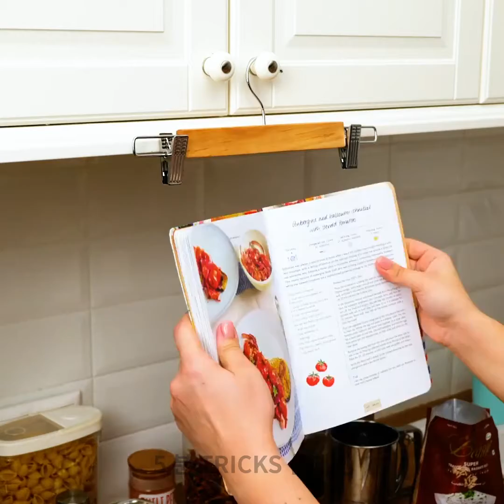여러분의 요리 방법을 바꿀 요리 팁과 부엌 팁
타임스탬프:
00:04 멋진 요리 팁
00:23 계란 노른자 라면
01:09 빠른 누텔라 토스트
01:58 무지개 팝콘 레시피